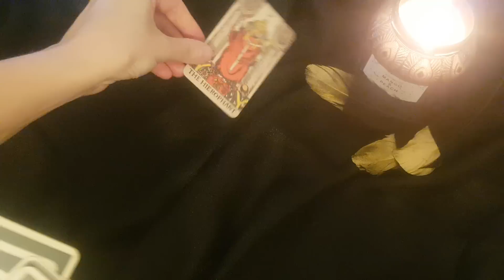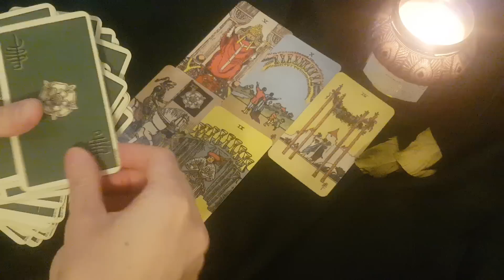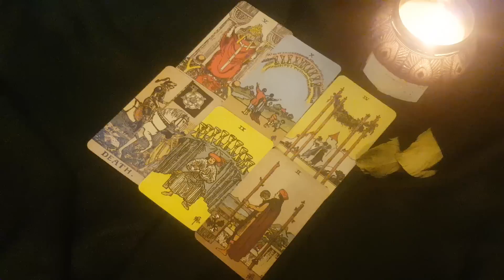AQUARIUS 🖤⚡YOU’LL HAVE A DATE THAT TURNS INTO A BEAUTIFUL LOVE STORY 18-24 JULY 2022 TAROT READING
Thanks for tuning into watch  THIS PERSON THINKS THEY WILL MARRY YOU ONE DAY!!!  MID JULY 2022 TAROT